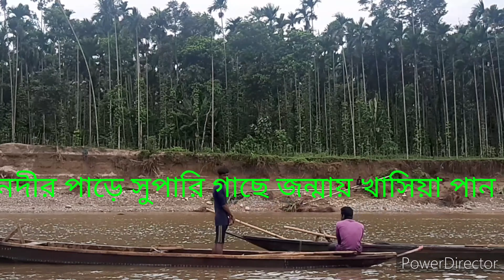ডাউকি নদী, গোয়াইন ঘাট, জাফলং, সিলেট।